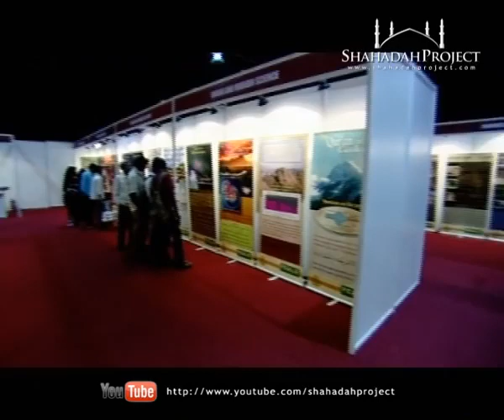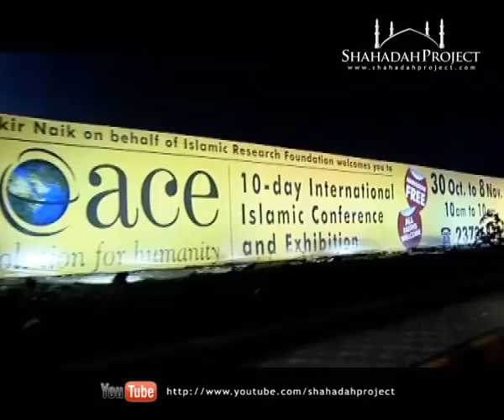ISLAMIC Research Foundation [IRFI] Donate For Peace TV Full Documentory -Dr Zakir Naik Youtube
PRESENTED BY :
                             Islamic Research Foundation International  -IRFI

 Peace TV is a nonprofit satellite television network broadcasting globally 24/7 from Dubai, United Arab Emirates. Peace TV programs are all in the English language and telecast free. IRFI uses modern technology for the presentation of Islam. Its video telecasts reach audiences in millions through satellite T.V. channels and cable T.V. networks. The IRFI has its own website. IRFI  regularly interact internationally on the internet for presenting Islam and removing bias and myths about Islam.